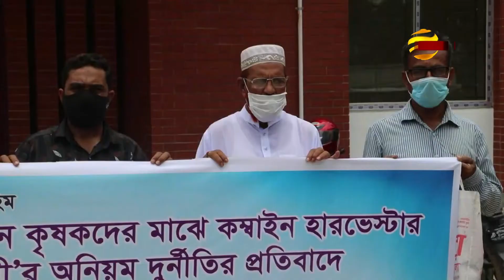প্রধানমন্ত্রীসহ বিভিন্ন সংস্থার ঊধ্বর্তন কর্তার স্বাক্ষর জাল: মুলহোতাসহ ৪জন আটক | Naogaon| Bangla TV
নওগাঁর মান্দায়, প্রধানমন্ত্রীসহ সরকারি বিভিন্ন গোয়েন্দা সংস্থার স্বাক্ষর জাল করা প্রতারণা চক্রের মুলহোতাসহ, ৪জনকে আটক করা হয়েছে। সকালে, নওগাঁ পুলিশ সুপার, প্রকৌশলী আবদুল মান্নান মিয়া প্রেস বিফ্রিং থেকে এ তথ্য জানান। জাতীয় গোয়েন্দা সংস্থা -NSI এবং জেলা গোয়ান্দো পুলিশের যৌথ অভিযানে, মান্দার কসব ইউনিয়নের পলাশবাড়ী ও পাঁজরভাঙ্গা থেকে তাদের আটক করা হয়। পুলিশ জানায় অসীম হোসেন এসএসসি পাশ করার পর কম্পিউটারে কিছু কাজ শিখে একটি দোকান দেয়। সেখানে বসে গোপনে জাতীয় গোয়েন্দা সংস্থা,প্রধানমন্ত্রী শেখ হাসিনা, ডিজি এনএসআই,ডিজি কোস্টগার্ড,ডিজি বিজিবি ছাড়াও, অন্যান্য বিভিন্ন সংস্থার ঊর্ধ্বতন কর্মকর্তাদের স্বাক্ষর জাল কোরে, সরকারি বিভিন্ন দপ্তরে ডিও লেটার পাঠানো সহ, প্রতারক চক্রের সাথে সম্পৃক্ত হয়ে পড়ে।